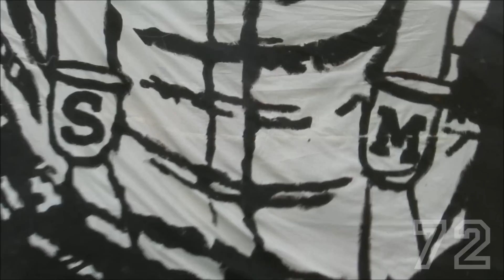Eintracht Braunschweig - FC Bayern 19.04.2014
BAYERN MÜNCHEN HORRORSHOW